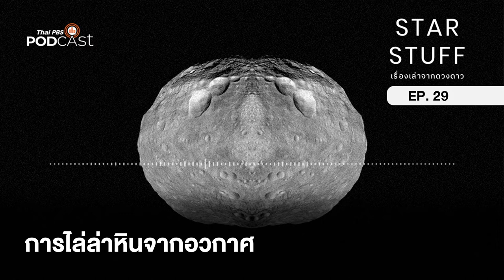การไล่ล่าหินจากอวกาศ | EP.29 | Starstuff เรื่องเล่าจากดวงดาว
เรื่องราวของหินจากนอกโลก เมื่อดาวตกนำมาซึ่งฝันที่เป็นจริงของมนุษย์ได้จริง ๆ ไม่ว่าจะในมิติของวิทยาศาสตร์ หรือการไล่ล่าสะสมหินอุกกาบาตหรือสะเก็ดหินจากวัตถุในระบบสุริยะ ตั้งแต่ดวงจันทร์ หรือแม้กระทั่งดาวอังคาร ตอนนี้พาไปสำรวจโลกของการค้นพบหินจากนอกโลกเพื่อไขปริศนาทางดาราศาสตร์ รู้หรือไม่ว่าหินเหล่านี้มีมูลค่ามหาศาล อะไรบ้างที่เราควรรู้ หาคำตอบได้ในตอนนี้กับ เติ้ล - ณัฐนนท์ ดวงสูงเนิน และ จาจ้า - กรมาดา พิริยะเกียรติสกุล

ติดตาม Starstuff Podcast ได้ที่เว็บไซต์